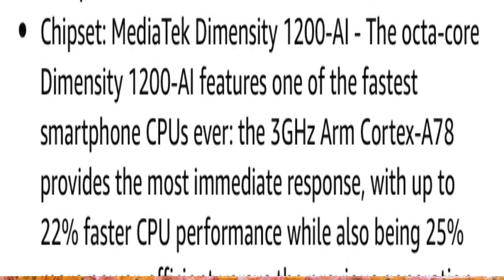ONEPLUS NORD 2 ( X- PAC MAN ) EDITION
IS VIDEO MEY AAP DEKHEGE ONEPLUS LAUNCH ITS NEW UPGRADED SMARTPHONE WHICH IS ONEPLUS NORD 2 ( X-PAC MAN ) EDITION.

If you want to know Further Updates Related to Upcoming videos of my Channel.